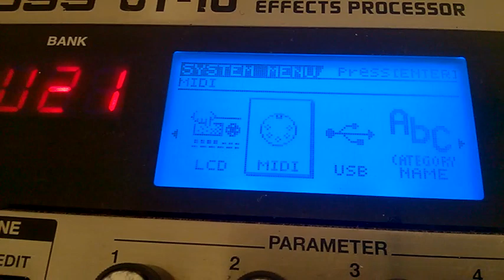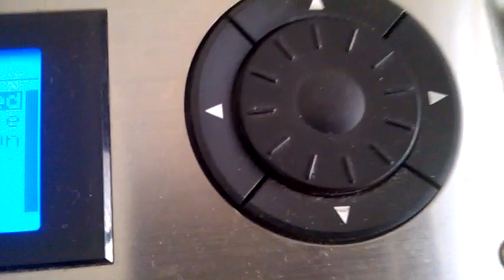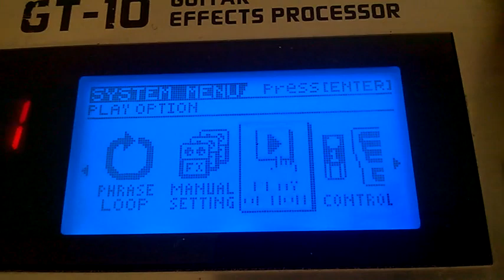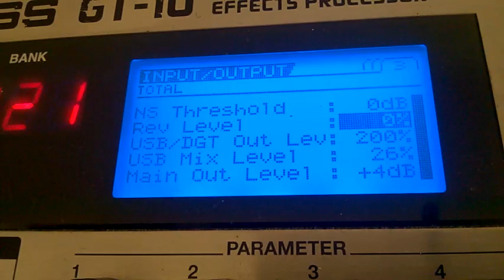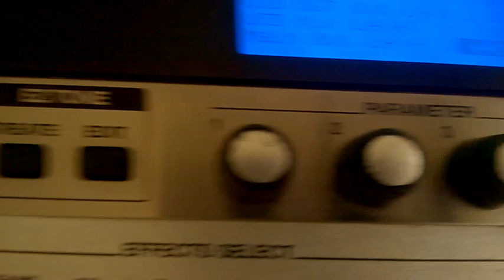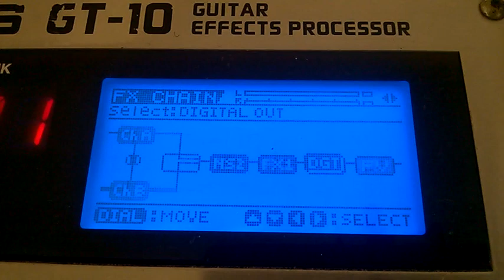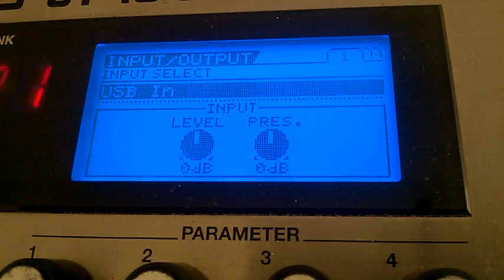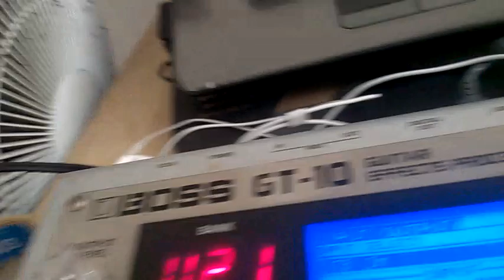BOSS GT-10 GRAVANDO VIA USB #24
UM BREVE TUTORIAL DE COMO GRAVAR COM BOSS GT-10